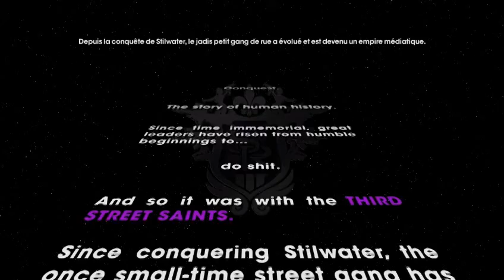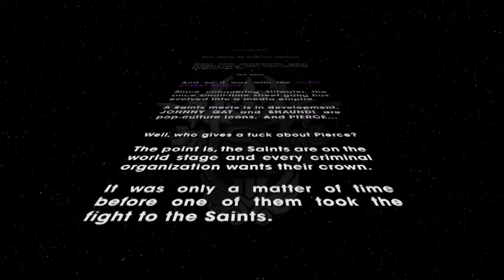[FR] Saints Row 3 (The Third) - Partie 1 : Un hold-up qui tourne mal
1ère partie  de Saints Row 3 (The Third)  (PC)

saints row ,the third ,saints ,row ,third ,saints row 3 ,ign ,ignentertainment ,games ,gaming ,video games ,gameplay ,hd ,